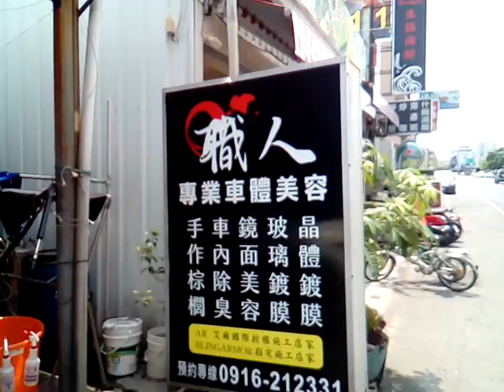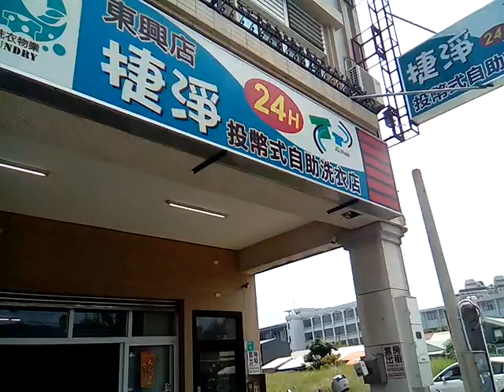VID 20190426 113811在新營區東興路的聯合升學書城新店面位置在興國高中東邊 原先舊聯合升學書城已成為中古輪胎行